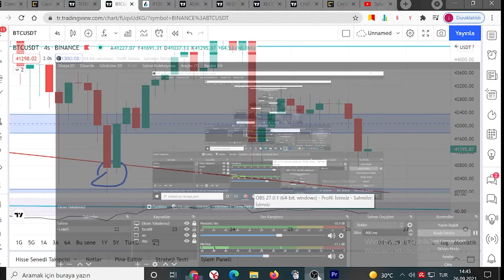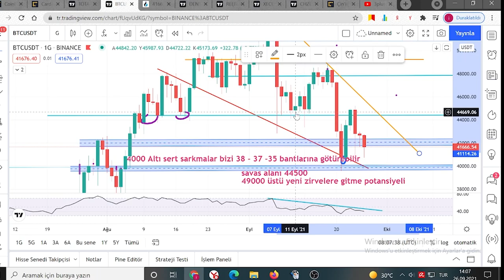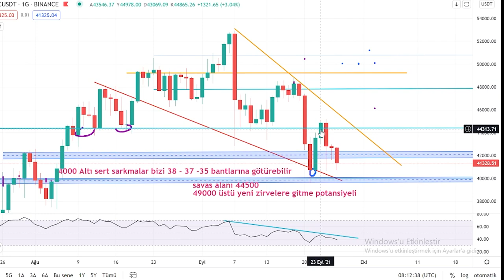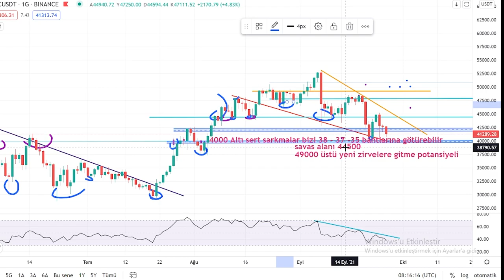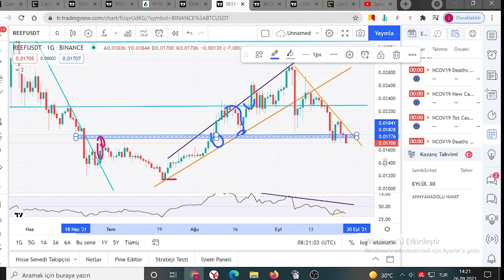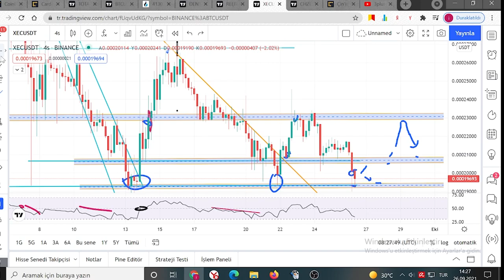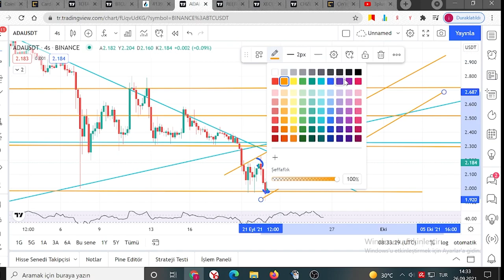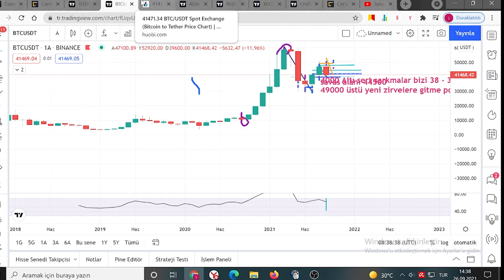ÇİN'DEN YİNE BİR KOTU HABER VAR MI? Yarın Büyük Gün Piyasalar Ne Tepki Verecek? BTC DENT CHZ ADA XEC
Eğitim ve bilgilendirme amaçlı kurulmuş bu YouTube kanalında yer alan yatırım bilgi, yorum ve tavsiyeler kesinlikle yatırım danışmanlığı kapsamında değildir. Yatırım danışmanlığı hizmeti; aracı kurumlar, portföy yönetim şirketleri, mevduat kabul etmeyen bankalar ile müşteri arasında imzalanacak yatırım danışmanlığı sözleşmesi çerçevesinde sunulmaktadır. Burada yer alan yorum ve tavsiyeler, Bu görüşler mali durumunuz ile risk ve getiri tercihlerinize uygun olmayabilir. Bu nedenle, sadece burada yer alan bilgilere dayanılarak yatırım kararı verilmesi beklentilerinize uygun sonuçlar doğurmayabilir. Böyle bir durumun oluşması halinde hiç bir şekilde sorumluluk kabul etmemektedir. Hiç kimseye hesap numarası veya coin talabinde bulunmuyoruz. Bulunan kişilerde sizleri aldatmaya ve kandırmaya yoneliktir. Lütfen dikkatli olun.